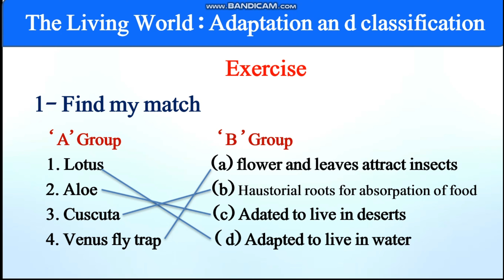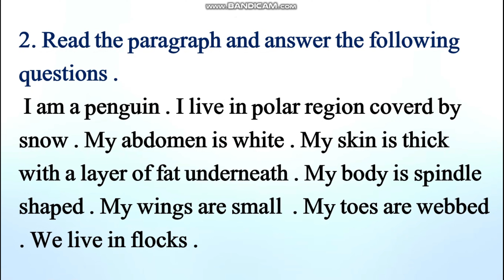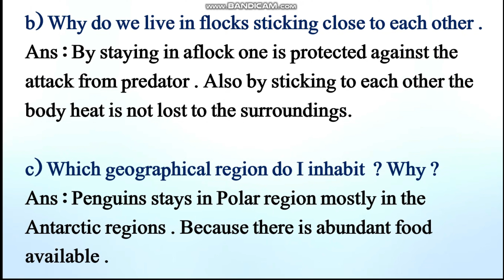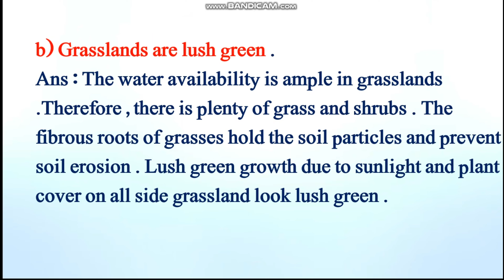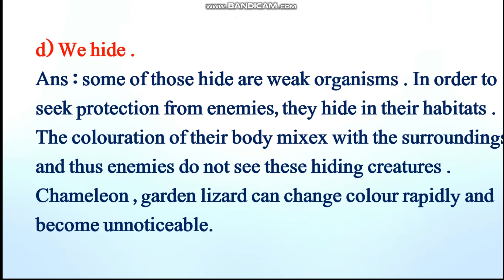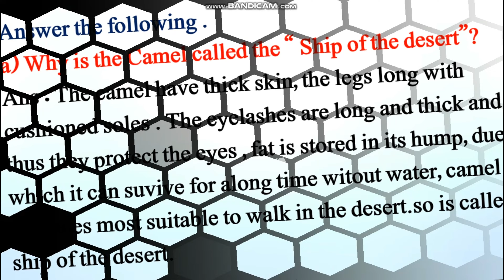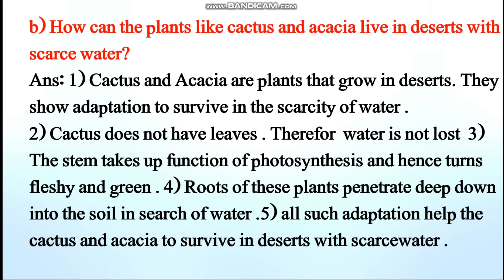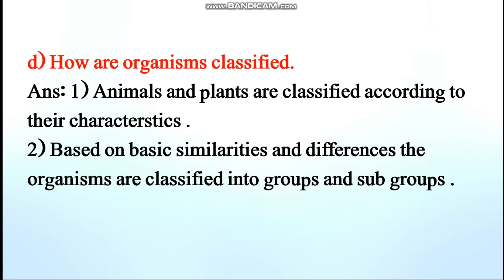The living World adaptation and classification